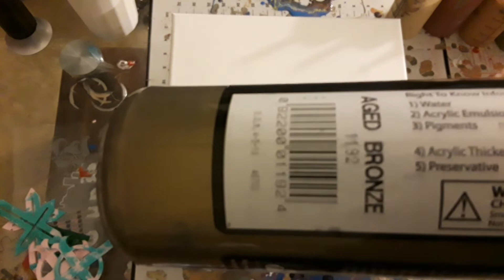Swipe with all metallic chroma paints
I use  craft smart white paint to swipe with and all metallic  chroma paints I had a ball